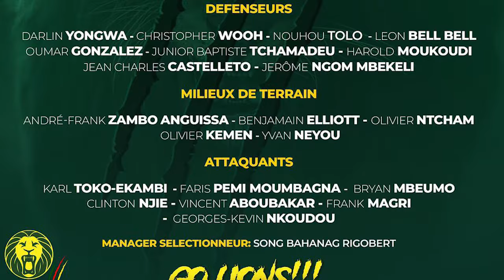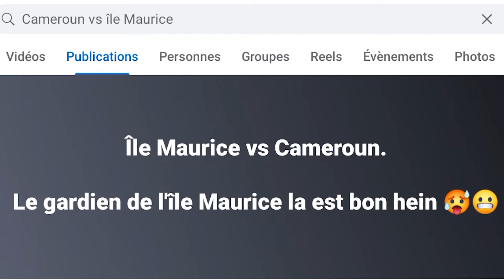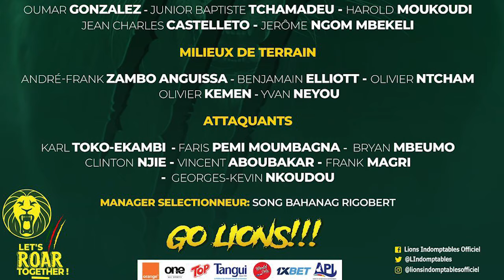FARIS MOUMBAGNA : LE FUTUR VINCENT ABOUBAKAR ?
Cette vidéo parle de Faris Moumbagna, un jeune attaquant camerounais  de 23 ans, talentueux et sélectionné  en équipe première récemment par Rigobert Song pour les matchs face a l'ile Maurice et la Libye comptant pour les qualifications a ;a coupe du monde 2026. Il évolue actuellement avec le club norvégien FK Bodo Glimt et possède déjà des stats plutôt attrayantes pour un attaquant (26 matchs, 15 buts et 5 passes décisives). C'est un joueur assez varie et dote de beaucoup d'aptitudes qui font qu'il soit courtisé par de grands clubs Européens. Découvrez tout dans la vidéo.

📈 Rejoint l'aventure !

100 abonnés  - 4 Novembre 2022

en cas de violation des droits d'auteur, bien vouloir m'écrire sur Instagram @el_diakat